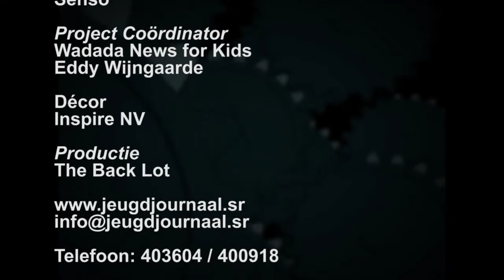10 Minuten Jeugd Journaal - 22 mei 2017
Uitzending Jeugdjournaal
- OM haalt trenzen op
- Trump gaat met 30 vliegtuigen op reis
- vrijgelaten Boko Haram meisjes herenigd met hun familie
- Protest tegen bestuur regering Bauterse, "stop met het verarmen van het volk"